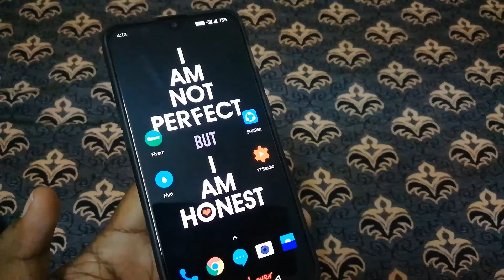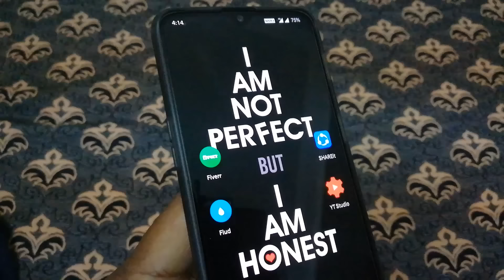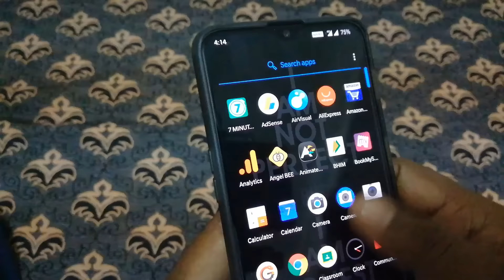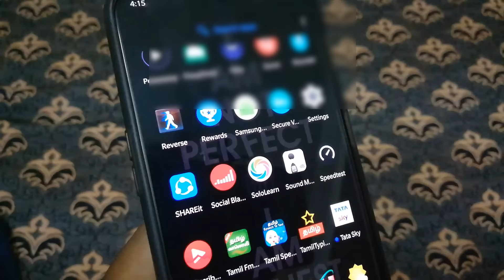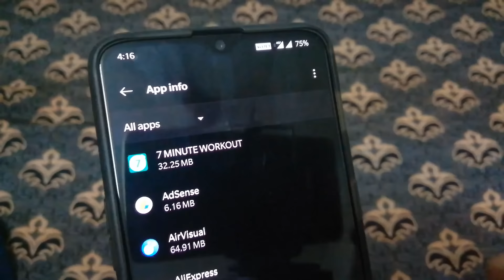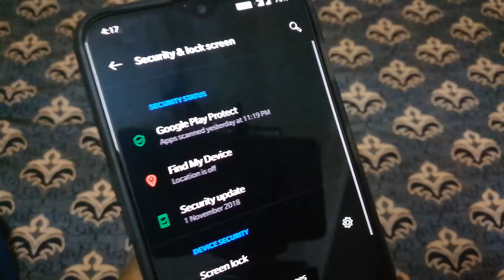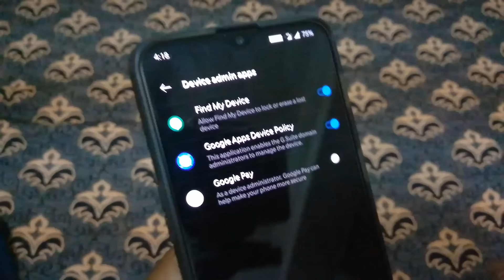உங்க மொபைல் கண்காணிக்கப்படுகிறது? If Someone tracking your Phone 😱 How to Know 🤔 Remove Spy Apps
கண்காணிக்கப்படுகிறது உங்க மொபைல் 😱 If Someone tracking your Phone 😱 How to Know 🤔

வணக்கம் நண்பர்களே. !

இந்த channel-லில்

►Android
►Windows
►Wordpress
►Online Earnings

நன்றி தமிழா.